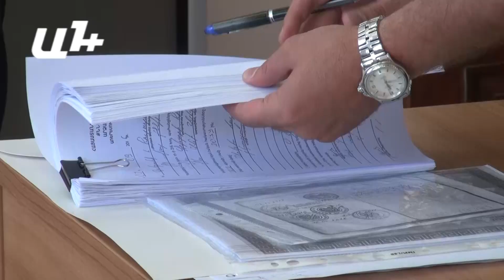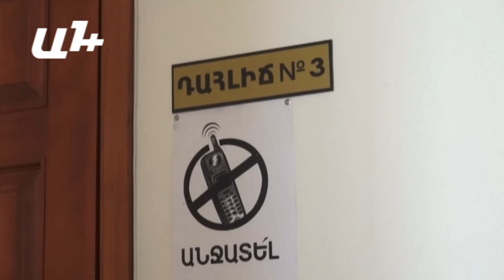Պահանջ՝ Անի Զախարյանի նկատմամբ կիրառել պայմանական ազատազրկում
Երեւանի Կենտրոն եւ Նորք-Մարաշ վարչական շրջանների ընդհանուր իրավասության դատարանում այսօր Հայաստանի նոր քաղաքական մշակույթ կուսակցության նախագահ Անի Զախարյանի համար մեղադրողը պահանջեց պայմանական ազատազրկում։ Անի Զախարյանը մեղադրվում է Երեւանի Խորենացի փողոցում անցյալ տարվա հուլիսի 19-ին բարձրախոսով ոստիկանության մեքենայի ապակին կոտրելու հրահանգներ տալու համար:

«Միջնորդում եմ դատապարտել երեք տարվա ազատազրկման, սակայն կիրառել 70-րդ հոդվածը` պատիժը պայմանականորեն չկիրառել եւ սահմանել փորձաշրջան չորս տարվա ժամկետով»,- ասված է մեղադրականում:

Դատախազ Վահան Հարությունյանը նշեց, որ ամբաստանյալի մեղավորությունն ապացուցված է:

Դատական նիստը հետաձգվեց մինչև  հունիսի 28-ը: